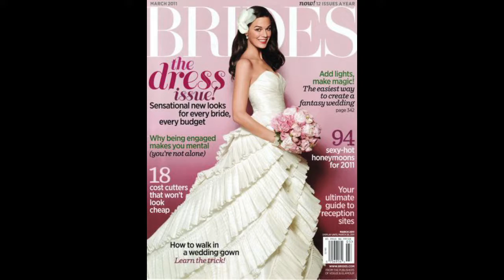The Preface goes to New York City! A preview of NYC13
A pre-trip video about The Preface's editor-in-chief and design editor's upcoming spring break trip to New York City for the College Media Association's Spring 2013 College Media Convention (phew!). Follow along with us as we hit The Big Apple and learn about the world of media from some of the biggest names and organizations in the field!